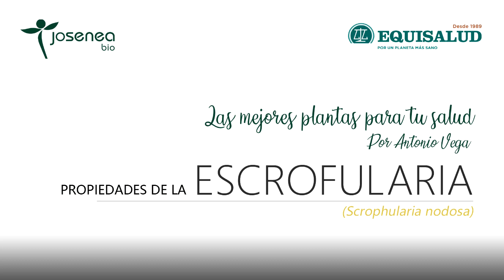Las mejores plantas para tu salud por Antonio Vega. Propiedades de la Escrofularia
Escrofularia, depurativa.

Antonio Vega, defensor incansable de la naturaleza y apasionado del monte, es Licenciado en Biología y Farmacia por la Universidad de Navarra. Toda su dilatada trayectoria profesional la ha dedicado al estudio de la fitoterapia y su aplicación práctica. Considerado como uno de los mayores expertos que existen en esta materia, es además un gran colaborador e impulsor del proyecto socio-laboral de Josenea.